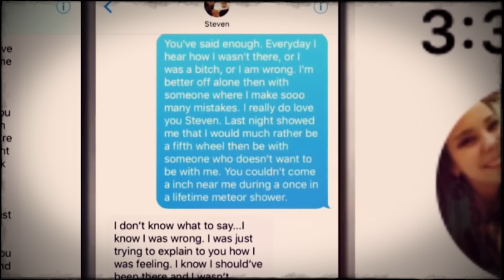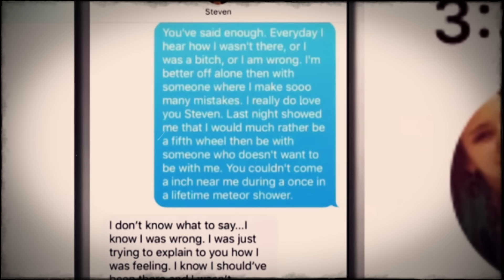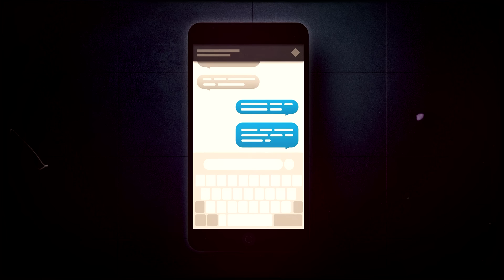Watch out! The finale of this case will evoke strong emotions in you. True Crime Documentary.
Today our story is full of intrigue and unexpected twists of fate, at the end of which, each of you will ask yourself one question - "Where is the truth?".
Mary Catherine never thought that one careless act would lead to such terrible consequences...